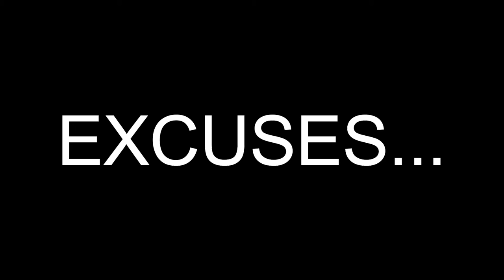Is silence a sign of MADNESS??? I need to know!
One day I'll be good at this game!